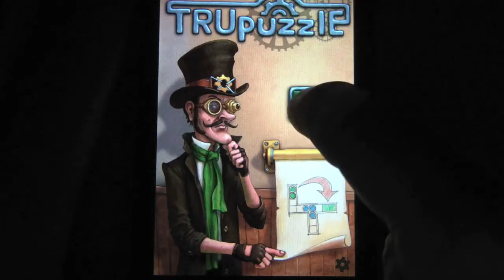 IPhone Free App  (24-12-2011) TruPuzzle